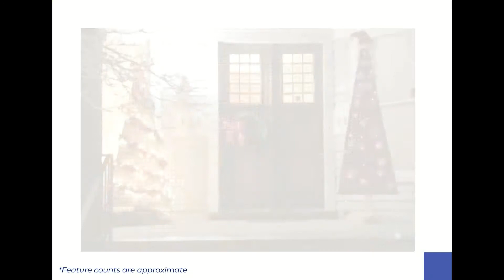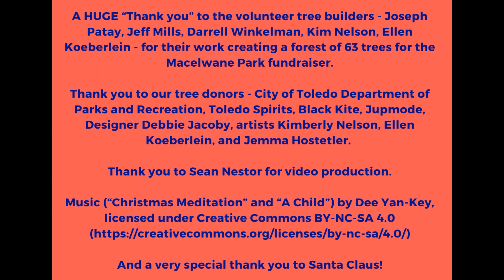Macelwane Festival of Trees 2020 Updated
A HUGE “Thank you” to the volunteer tree builders - Joseph Patay, Jeff Mills, Darrell Winkelman, Kim Nelson, Ellen Koeberlein - for their work creating a forest of 63 trees for the Macelwane Park fundraiser.

Thank you to our tree donors - City of Toledo Department of Parks and Recreation, Toledo Spirits, Black Kite, Jupmode, Designer Debbie Jacoby, artists Kimberly Nelson, Ellen Koeberlein, and Jemma Hostetler.

Thank you to Sean Nestor for video production.

And a very special thank you to Santa Claus!